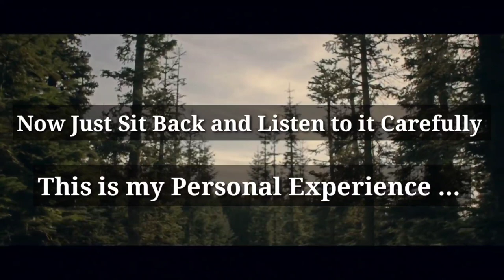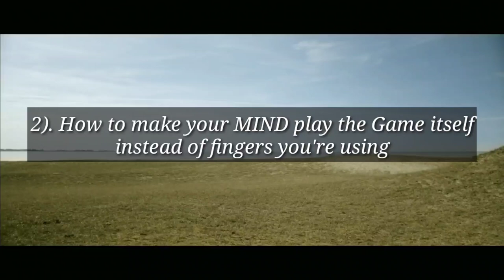HOW TO BECOME IMMORTAL IN PUBG MOBILE ! | THIS 17 MIN CONTENT CAN CHANGE YOU FOREVER | URD MASKED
Hey URD Family,
Watch this Video and follow the Given steps though.
    You guys will surely gonna NOTICE the Changes in your Gameplay ❤️

Good Luck !!

Will see you guys im the Next Video
Till then take care tata bye bye 🔥🤙